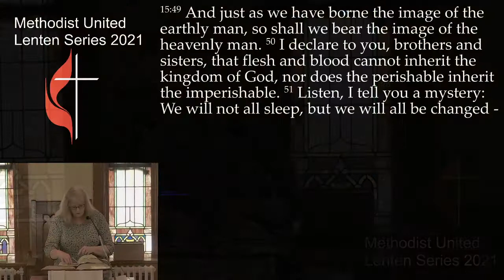Shamokin Area Methodist United Lenten Series- Week 4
March 17th at 7:00pm